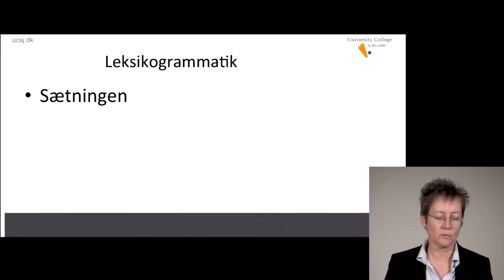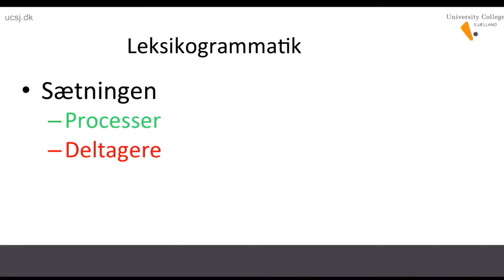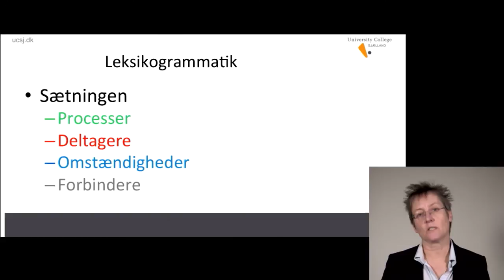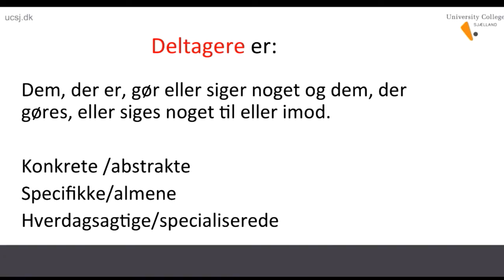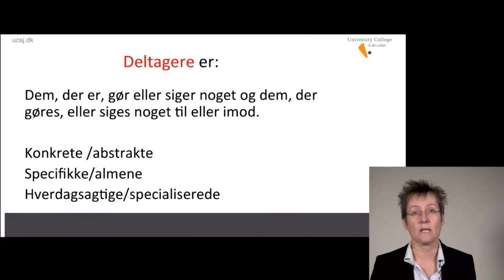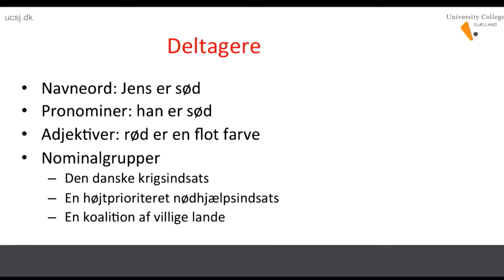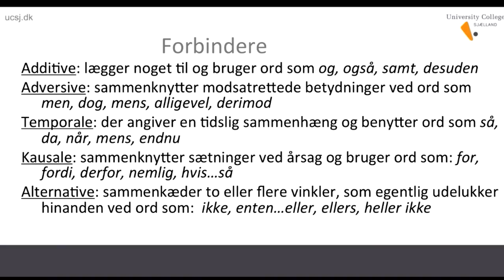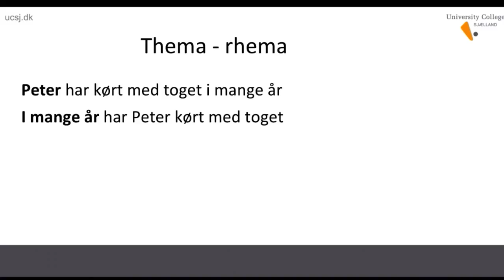Introduktion til den australske genrepædagogik2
I denne video introducerer jeg til leksikogrammatiken indenfor den australske genrepædagogik. Jeg kommer ind på proceser, deltagere og omstændigheder samt forbindere.